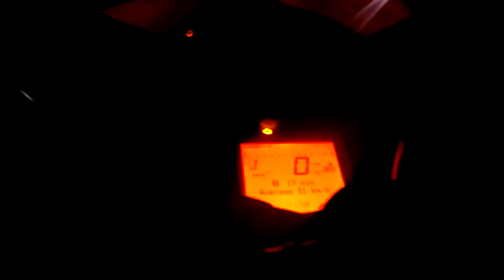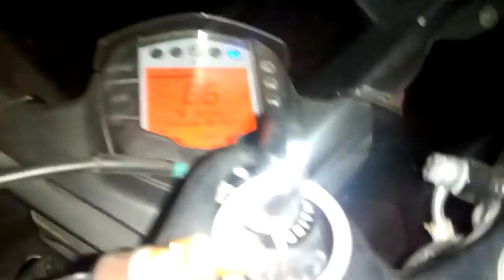Top speed of KTMRc 200 in traffic